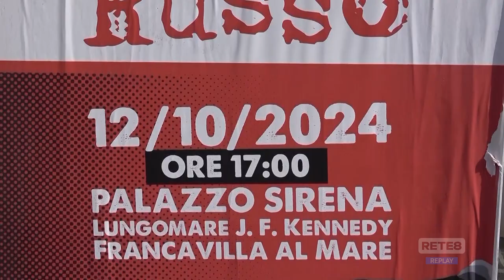Francavilla al Mare - Sabato l’11° Premio Russo